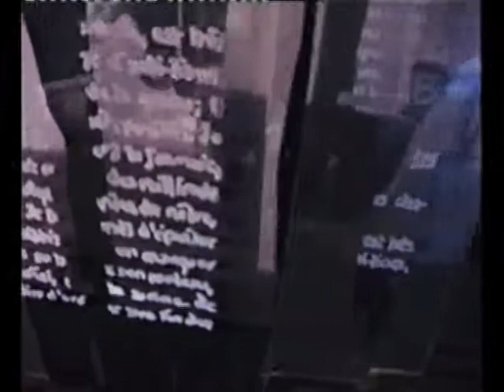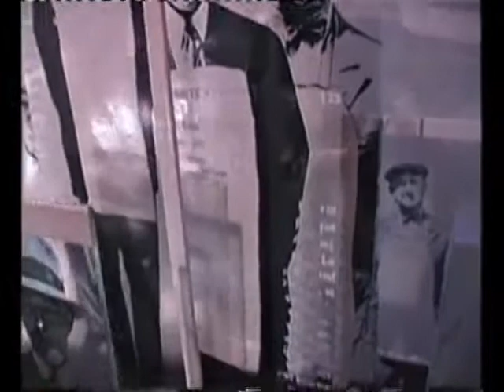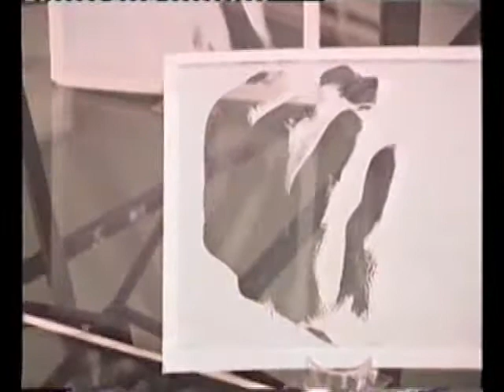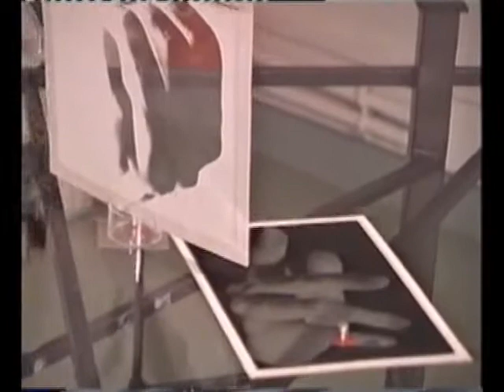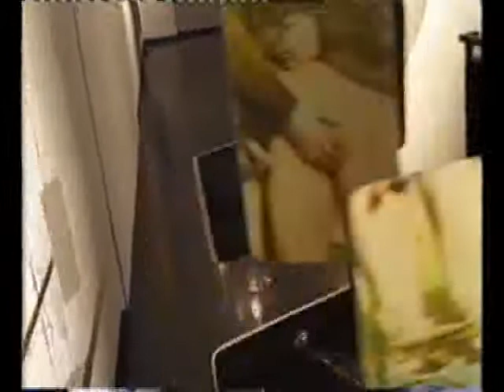Rayon-X, expo Centre d'art André Malraux 2OOO. Archive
Extraction 1, archive expo
"Pourquoi faire une autre exposition, pourquoi encore montrer ces
machins, ces bidules faits de rien ou d'à peu près ? Et pourquoi encore
repeupler les murs, les angles ? Montrer qu'il a du talent, l'Artiste,
qu'il ne peut s'arrêter ? S'exposer, mettre à plat les doutes, donner
envie, faire croire qu'il est essentiel, qu'il ne peut pas se taire,
qu'il doit défaire pour refaire le monde, venant poser ses valises
remplies de merveilles, riant ! Pour nous chuchoter à l'oreille qu'il
faut se taire pour se faire entendre, qu'il faut fermer les yeux pour
mieux voir. Eh oui, encore une expo, car après, dans le silence d'une
salle vide, les décors rangés, tout cela me manque.
Oui, Lecomte, oui. On a éclusé le deux ou troisième pichet d'Anjou rue
Oberkampf, ça allait, plein après-midi, le monde défilait, comme hier,
comme demain... Des bombardements, la guerre, ah ? Vous saviez ? Je vais
quand même vous dire : n'écoutez pas les artistes, ils mentent.
N'écoutez pas les critiques, ils mentent. Oh, malheureux, les uns d'être
artistes, les autres de ne pas l'être, mais chacun fait ce travail qui
veut que les choses soient montrées. Et le galeriste est content qui ne
sait pas pourquoi il se donne tant de mal pour des gens qui ne sont
jamais contents. Mais ils sont là, ceux, celles qui viennent et qui
repartent, les regardeurs, les voyeurs, qui toujours voient quelque
chose qu'ils ne découvrent qu'au retour.
Et ce retour est parfois bien loin de ce lieu, qu'ils, ce jour, un jour,
quittèrent et que ces choses, ces bidules revisitent en quelque hasard
de ce qui ressemble, et à leur vie, et à la vie des œuvres. Du travail.
La vie du regardeur et celle de celui qui se donne à voir (dit-il,
l'Artiste), le voyeur et l'exhibitionniste, sont les mêmes. C'est juste
qu'il faut parfois en faire plus, de sa vie, aller tout droit dans le
mur de l'ailleurs. Alors, Lecomte découpe. Sur l'ailleurs il ne donne
que des bribes. Des lacérations. Des cut-up. Du tranché dans le vif.
Qu'il mécanise et habille de mots. C'est facile. C'est intelligent.
C'est terrible.
On n'a pas le droit de faire de l'intelligent avec du corps. De
l'obsessionnel avec le corps des femmes. De mécaniser le corps des
femmes. De mécaniser. On n'a pas le droit. Il le prend. Il donne des
fragments, il découpe comme un japonais amoureux découpa et mangea la
femme qu'il aimait. Il aime Lecomte. N'écoutez pas les artistes,
n'écoutez pas les critiques, allez voir et découpez, lacérez, détruisez,
juste revivre des morceaux de plaisir qu'il donne. Ur, l'ailleurs, on ne
sait pas... Là-bas, l'Irak.[...] Lecomte ne ranime pas de vieux desseins, il
anime le vrai, il donne âme au vrai. C'est violent. Lecomte sait que le
vrai ne peut plus qu'apparaître, sourdre, fugitif, fulgurant comme la
poudre brûlée sort de l'âme du canon. Le vrai c'est l'image, aujourd'hui
le vrai est image, des photogrammes argentiques que pillent des pixels
animés, des pixels qui v(i)olent des pixels, de la danse sur des
parquets de pixels où courent des femmes nues, sur des images de quai de
gare, des femmes tiarées d'un casque de moto, armées, nues sur les quais
d'une gare où je vais chercher ma fille, des femmes de bandes dessinées,
qui ont volé la vérité, elles ne la rendront pas, les femmes ne rendent
pas, c'est pourquoi on les tue, Lecomte les tue les cernent (des cernes
!) de traits noirs et blancs..., non : des cernes noirs sur du blanc, des
danses de noir(s) sur du blanc, des femmes vraies puisqu'elles ne sont
qu'images, des hommes vrais qui dansent et tuent puisqu'ils ne sont
qu'images, pas des gens virtuels, des gens vrais retrouvés dans la
caverne dont Lecomte capte les ombres. Nous. Vous. Dans la caverne
désormais on tue. Dans la caverne désormais on a le droit de tuer. On
doit tuer. On doit avancer. S'avancent ces étants que Lecomte cerne de
cernes qui dansent autour d'eux, qui font joie et deuil, qui dansent tel
Dionysos sur les airs de la flûte de Pan, avec lesquels Lecomte tente de
saisir les ombres qu'il a vu entre grains d'argent et pixels à certaines
heures pâles de la nuit, ce noir qui les tremble, ce noir sur ce blanc
qui les montre en tremblant, qui dit : ils tremblent ! Ils tremblent !
Décorps."
Michel Le Bayon, Paris, 2003/2006